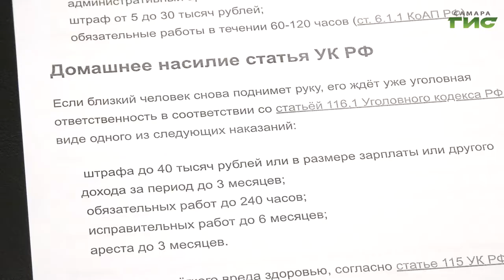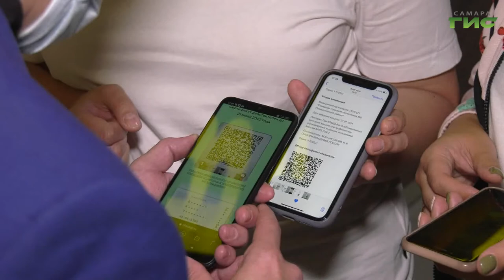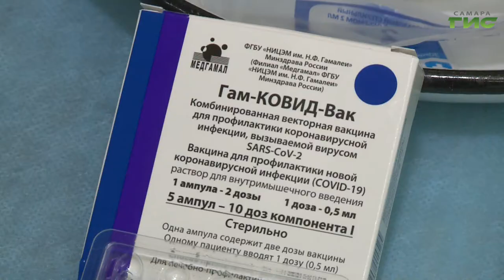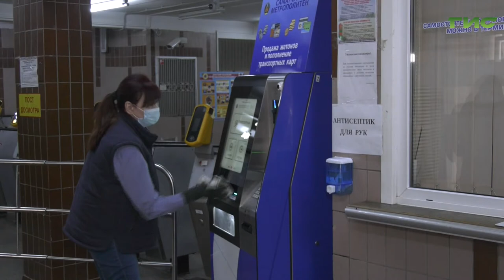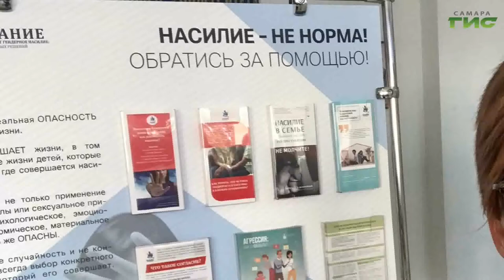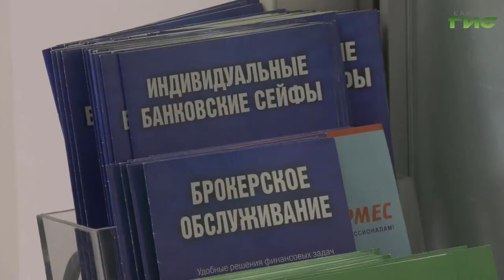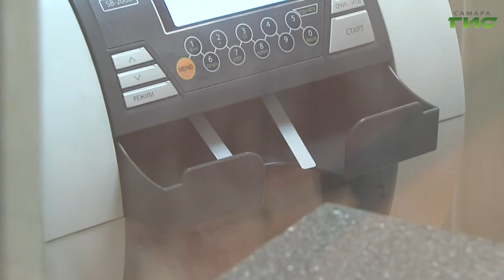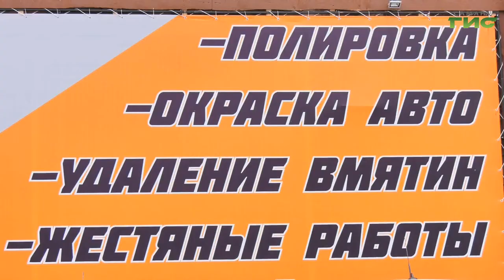"События" от 19.11.2021 (вечер)